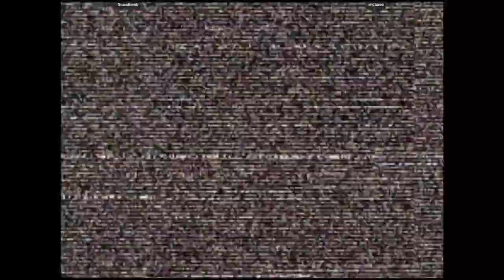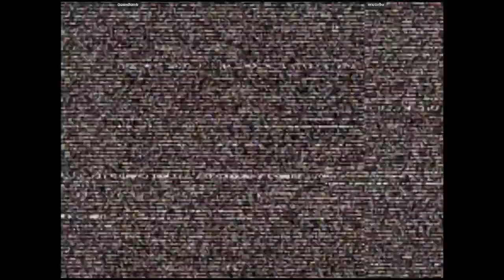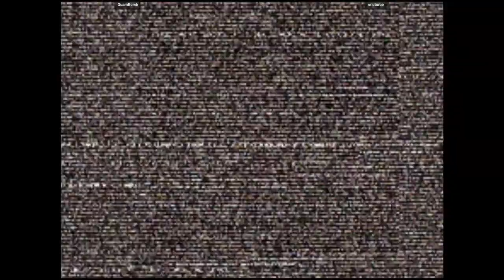CVS2 🕹 GuamBomb VS ericturbo